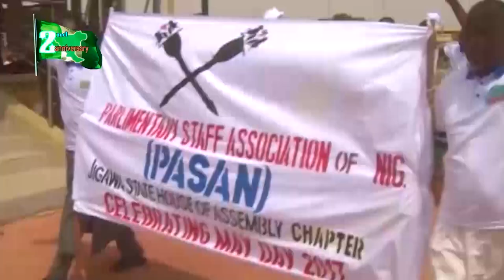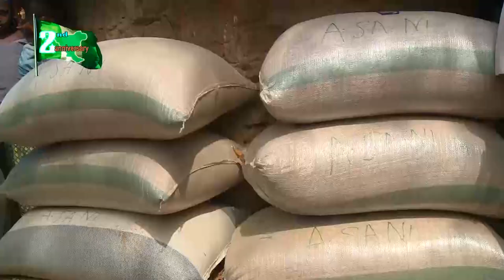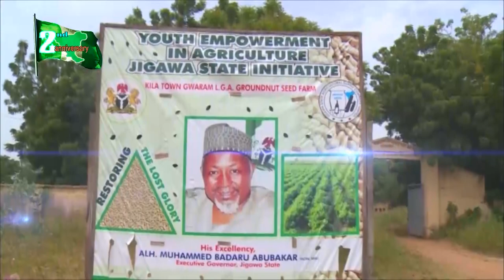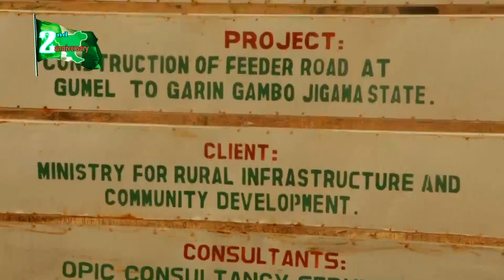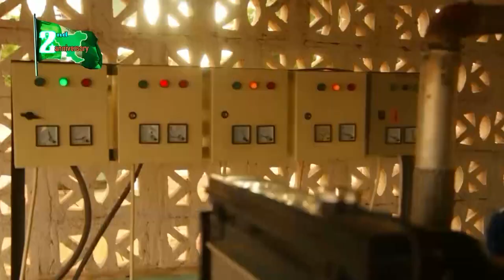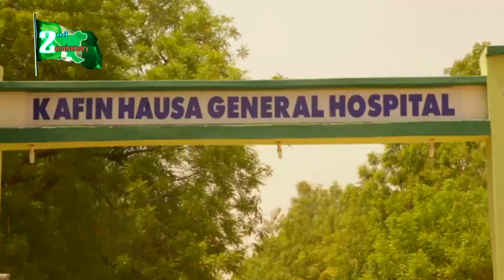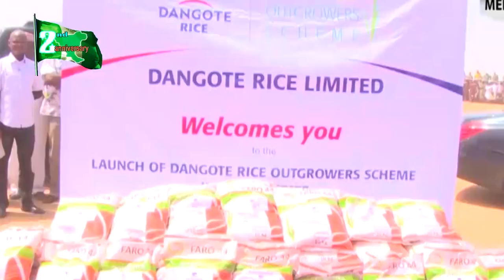The Journey so far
A documentary showcasing the successes of the Badaru led administration in 2years